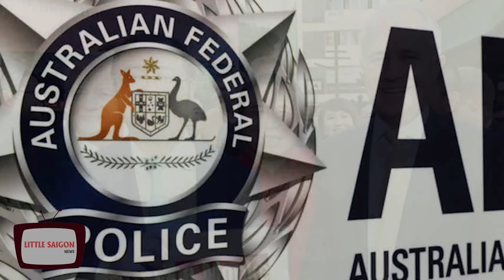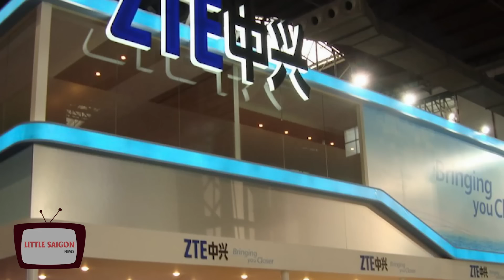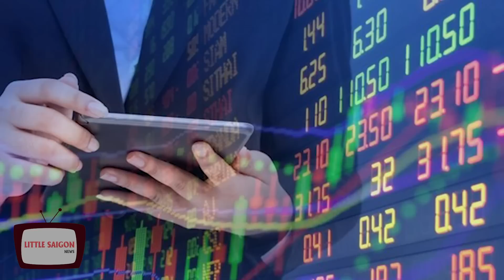HẾT MỸ ĐẾN LƯỢT ÚC PHANH PHUI LÃNH SỰ QUÁN TRUNG QUỐC CHỈ LÀ BÌNH PHONG GIÁN ĐIỆP BẮC KINH